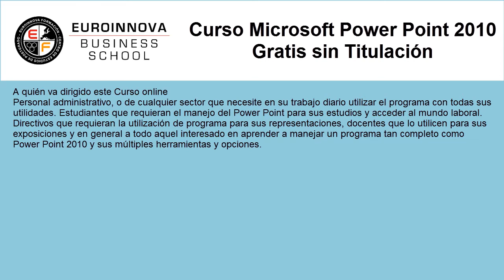venta de productos farmaceuticos